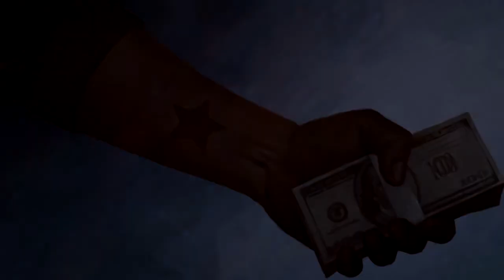The Amazing Spider-Man 2 Movie Cutscenes